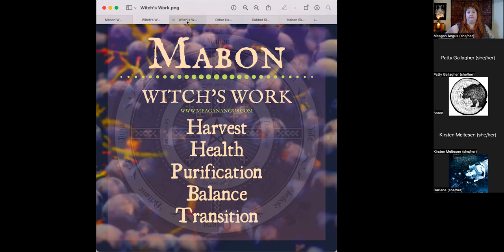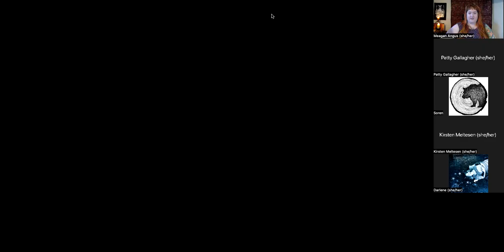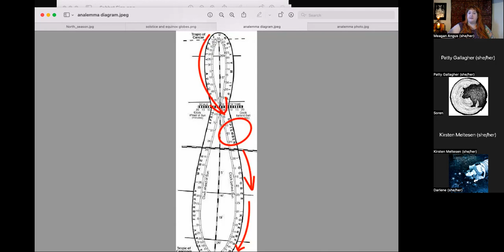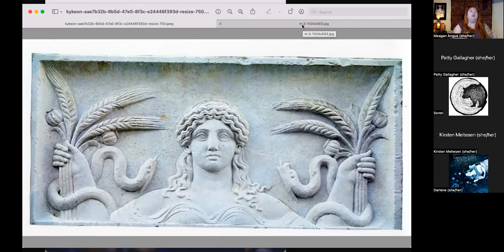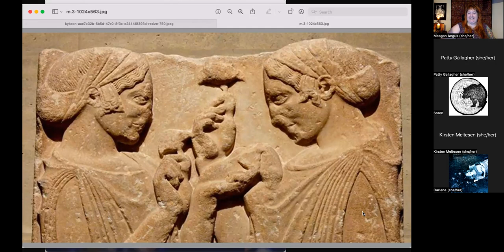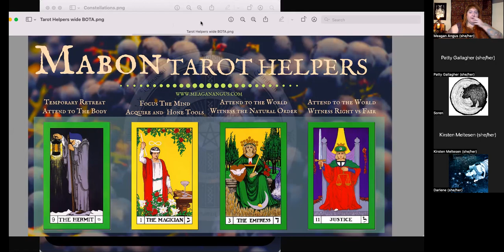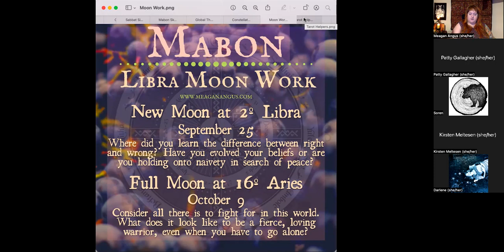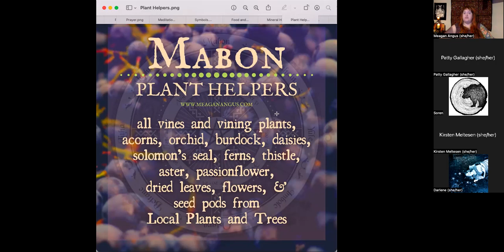Fall Equinox: A Six Week Guide to Mabon, Second Harvest 2022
WITCH'S THANKSGIVING - MABON - SECOND HARVEST
Heathens! The Wheel Turns...

The Wheel of the Year continues to turn for Pagans with the Quarter Sabbat Fall Equinox also known as Mabon.

The high point of the Sun's arc over The Wheel is done and with that completion, we see the fullness of The Harvest come to fruition at this time of year. We have reached Fall Equinox, the Quarter-Day festival marking the half way point between Summer and Winter Solstice.

Also known as Second Harvest and Witch's Thanksgiving, at Fall Equinox we continue to explore harvest season through the cornucopia of symbols and festivals found at this time of year. The work of Mabon season focuses on shifting from the drive and ambition of Summer into the fulfillment and resolution of Autumn.

Many Pagans see a form of the Goddess known as The Mother giving birth to the massive harvests being pulled in all around the northern hemisphere. And, we begin to see The Mother rest after this work and begin to reveal the first traces of Her next form: The Crone.

In this lively 2 hour lecture you’ll learn ways to help yourself and your community shift from the high of Summer into the fall of Fall, and prepare for the Underworld journey of Winter.

But the work isn't done after one night! We'll take a look at what we can expect for the coming 6-7 weeks of Equinox Season, learn how you can observe this time of abundance for yourself or with your community, and get ready to Do The Work.

This class is free for all beings thanks to support from MY PATRONS!!

Folks who would like to dig in can subscribe to my Patreon at the Venus ($9) level or higher and get access to a workbook and 7 week calendar, a copy of this video and tons more.

Folks who want support to explore this work on a personal level can sub to my Patreon at the Sun ($23) level and higher and schedule a reading to look at what this season will bring for them.

Grab a friend, a journal or some art supplies, maybe make a pot of tea and a snack, and settle in. I also encourage folks to create sacred space for themselves by lighting a candle and/or some incense. You might also include magical tools like Tarot and your natal chart.

See you in class, Witch!